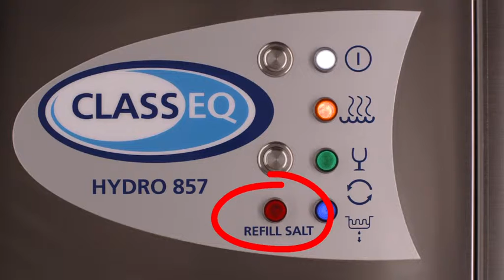What to do when a Red Light illuminates on a Pass Through Dishwasher